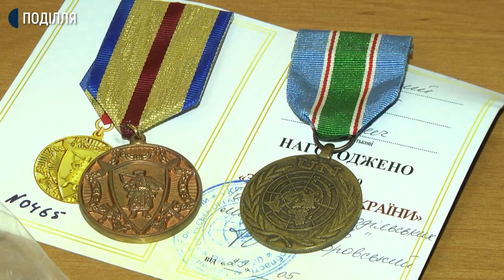Пам'ятний знак «Героям оборони Донецького аеропорту» вручили вдові кіборга Руслана Коношенка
Пам’ятний знак «Героям оборони Донецького аеропорту» вручили Людмилі Коношенко - вдові старшого солдата, кіборга Руслана Коношенка. Вручив посмертну нагороду військовий комісар Кам'янець-Подільського об’єднаного міського військового комісаріату підполковник Володимир Возний.